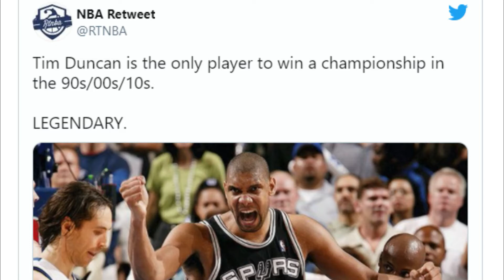LeBron James & the 5 Greatest TEAM LEADERS in NBA History!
In today's NBA Knowledge video we are going to be looking at LeBron James & the 5 Greatest TEAM LEADERS in NBA History! Make sure to watch until the end to see LeBron James & the 5 Greatest TEAM LEADERS in NBA History!